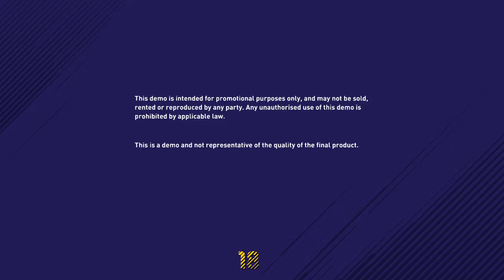FIFA 18 DEMO